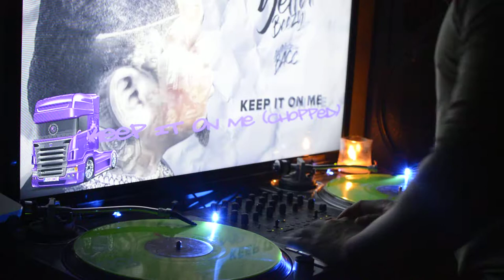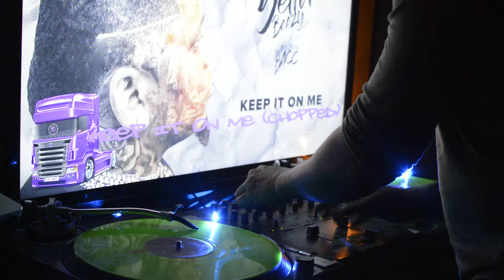Yella Beezy - Keep It On Me (Chopped)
Yella Beezy - Keep It On Me
Chopped by Choptimus Prime on 17 Dec,2018